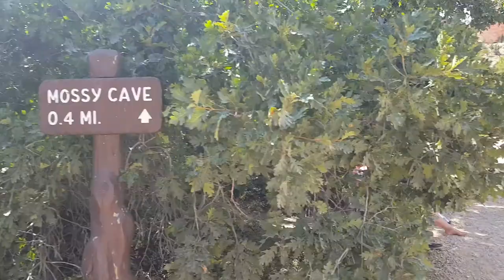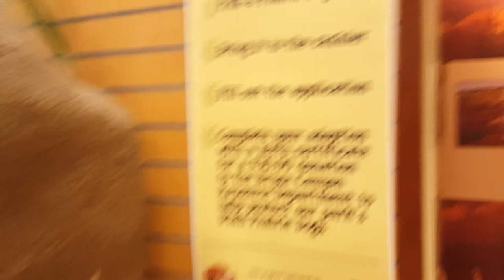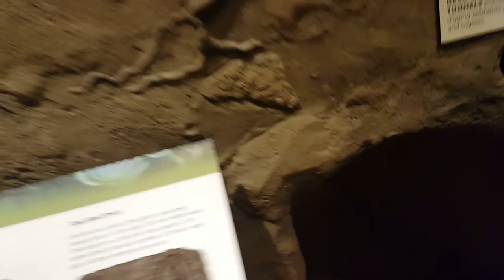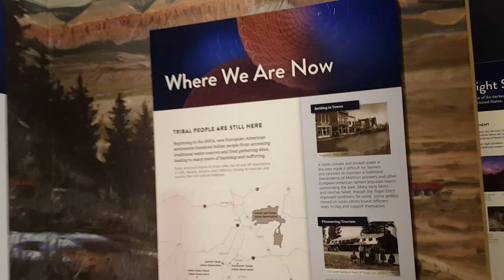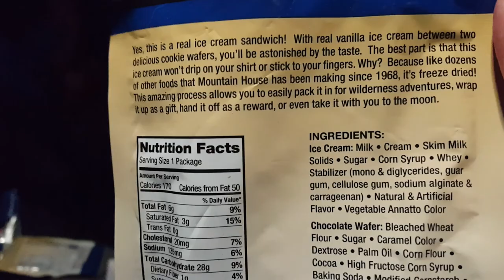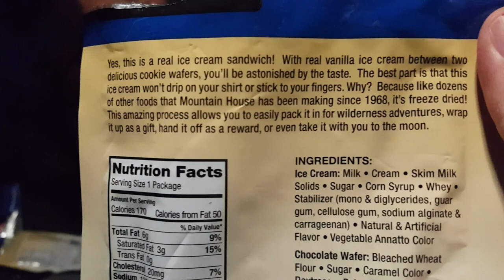It's my horse! It's not a UNICORN!! Bryce Canyon National Park - Labor Day Weekend Vlog#2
Day 2 - Bryce National Park, Mossy Cave Hike, The General Store, Sunset Point, Inspiration Point